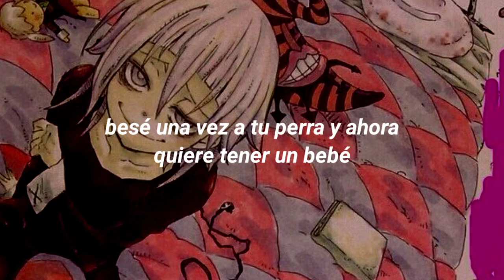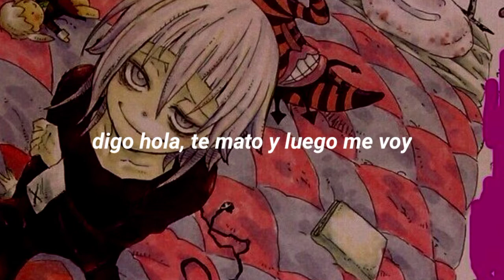chop-chop | teenage disaster | sin español